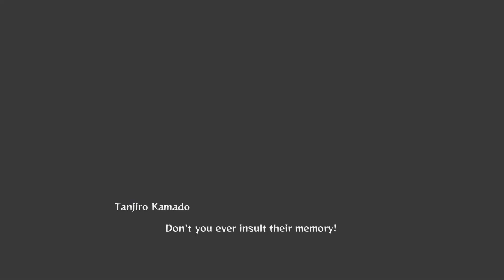The Mugen Train Final? Kimetsu no Yaiba Demon Slayer The Hinokami Chronicles Part 9#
Today in Hinokami Chronicles the next mission takes us to The Mugen Train where we meet the Flame Hashira but also very Two Strong Demons and me dealing with amounts of Deaths